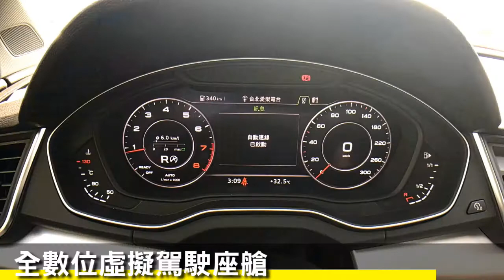Audi Q5 45 TFSI quattro Sport 試駕 ─ 主力的模樣 《KingAutos 國王車訊》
如果有朝一日必須考慮購入SUV車款、同時又有能力負擔得起LSUV產品，《Audi Q5》會不會納入購車選擇之中？我想，單就產品的面向而言，答案是肯定的。

攝影使用：iphone 7s plus